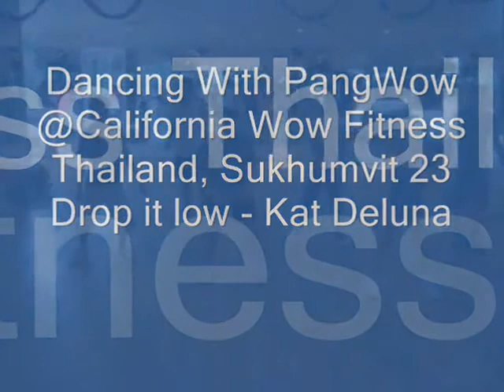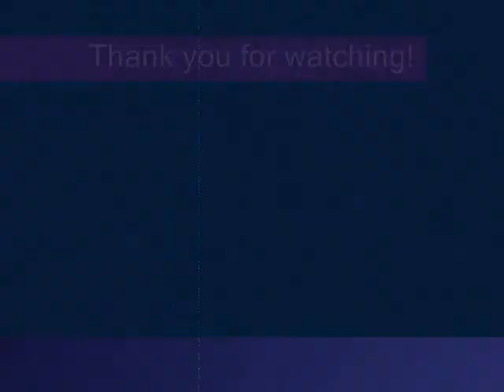Drop it low - Kat Deluna (Dancing with PangWow)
Dancing With PangWow
@California Wow Fitness Thailand, Sukhumvit 23
Drop it low - Kat Deluna